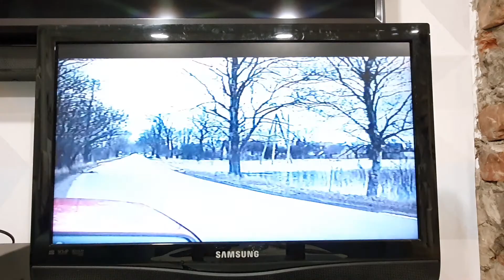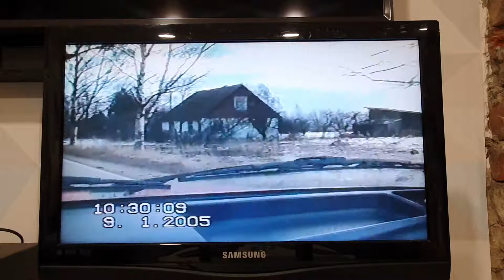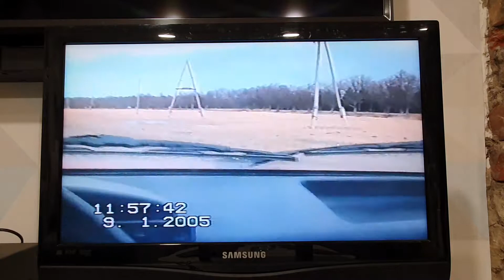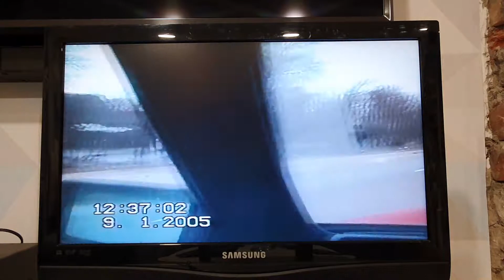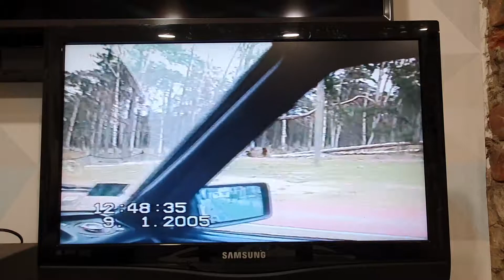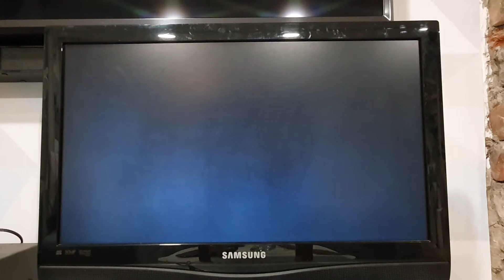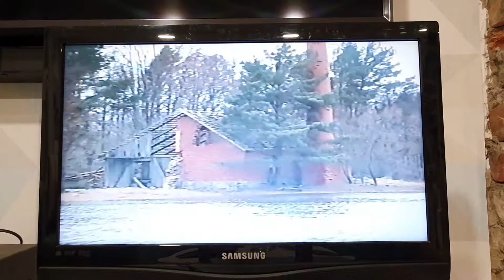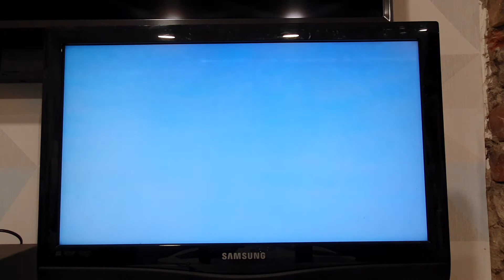2005. gada 8. janvāra vētras sekas Jaunciems, Saulkrasti, Salacgrīva